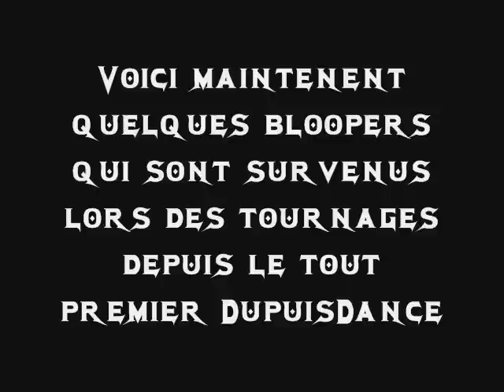DupuisDance #22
ce sont les vidéos inédits